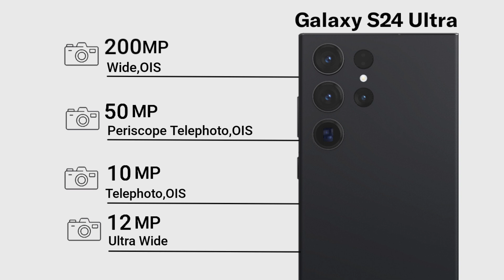iQOO 12 Pro Vs Samsung Galaxy S24 Ultra Full Comparison